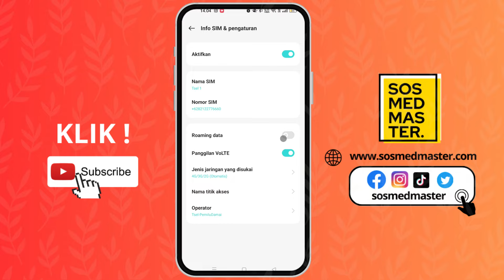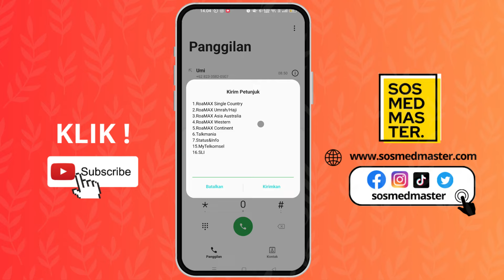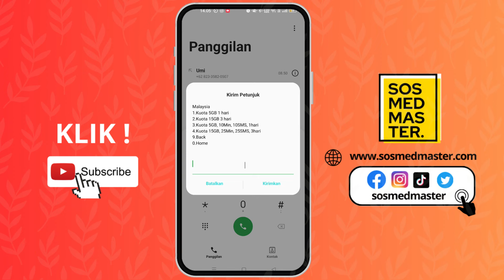Cara Mengaktifkan Paket Roaming Telkomsel Luar Negeri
Di video ini kami memberikan tutorial Cara Mengaktifkan Paket Roaming Telkomsel Luar Negeri